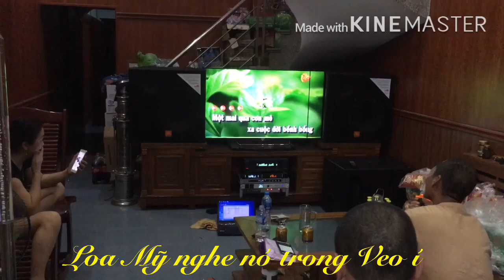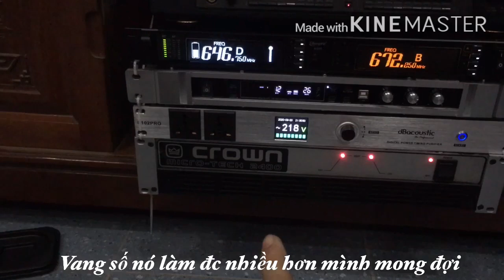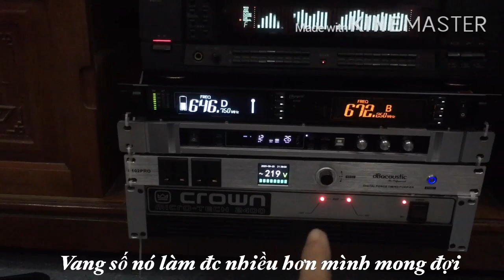Đặt bộ karaoke Mỹ 70 củ Loa jbl 935 đẩy crow 2400 súp Volka king mic Ellimen 555 ... nhà giàu hẳn